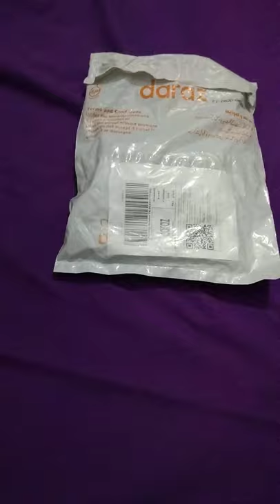Unboxing Multi-purpose BassPro Gorilla Octopus tripod| Moveable Tripod Curveable and Flexible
Complete flexibility, made of hard plastic 2. Gray rubberized rings, feet, and link cushion 3. The link attachment screws into most digital camera sizes and is removeable 4. Removable link attachment with lock release button 5. Allowing it to level out a camera on the most uneven surfaces

The octopus shape tripod plays an important role in shooting for various and different angles. In addition, it is more durable and can be used for a long time. It is really a wonderful tool for each photographer. Owing such a practical tool, you can strike different poses for photo shooting at ease.